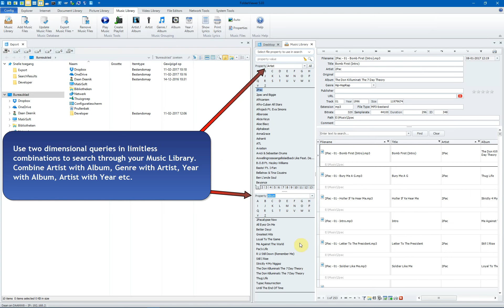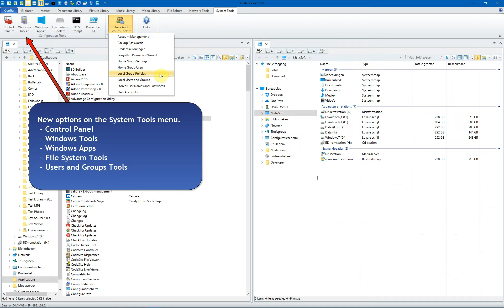Introduction FolderViewer 5 03